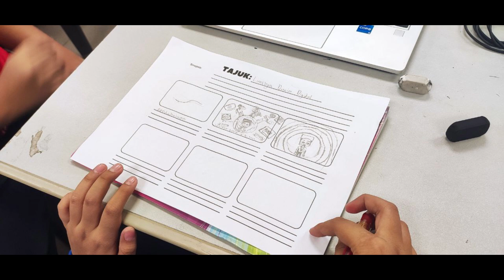DSTA 2024 SR (LA2D) : SKPP 141 PRODUCTION SK PUTRAJAYA PRESINT 141